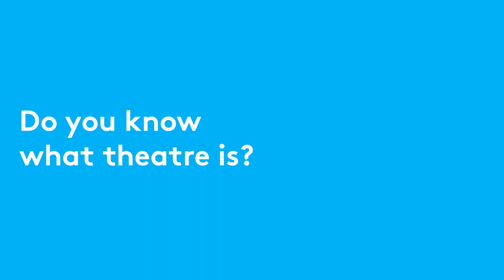Do You Know What Theatre Is? Vol.20